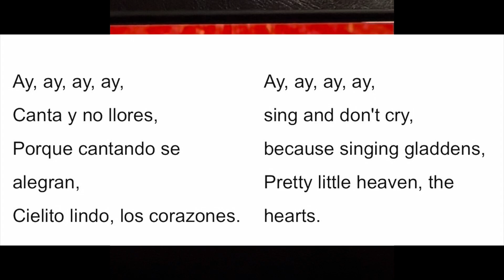Cancion “Cielito Lindo”. Song “ Pretty little heaven” or “Cute little sky”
Cuando una canción es tan buena que no tiene fronteras.  Maastricht Netherlands.  Andre Rieu & The Platin Tenors